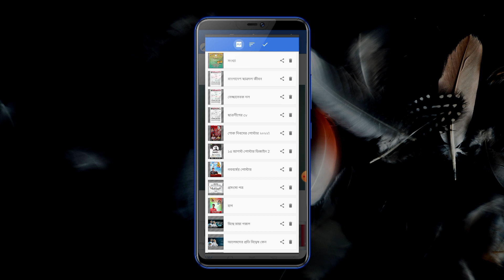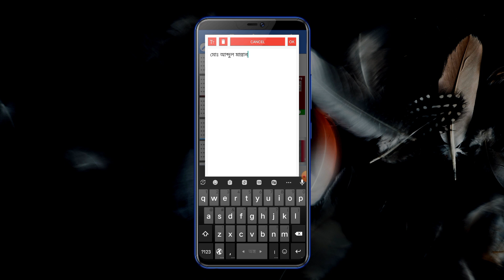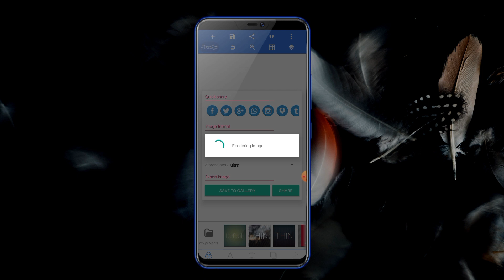শোক দিবসের ফেসবুক কভার ফটো এডিটিং || শোক দিবসের পোস্টার ডিজাইন || 15 August Facebook cover plp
15 August Poster Design
শোক ব্যানার ডিজাইন
শোক ব্যানার ব্যাকগ্রাউন্ড
শোক ব্যানার
শোক দিবসের ব্যানার
শোক ছবি
শোক দিবসের লোগো png
১৫ আগস্ট জাতীয় শোক দিবস পোস্টার
শোক বার্তা
১৫ আগষ্ট পোষ্টার ডিজাইন ২০২২
 15 August Poster Design
১৫ আগষ্ট পোষ্টার ডিজাইন ২০২২
জাতীয় শোক দিবস পোষ্টার ডিজাইন
15 August Poster Design
শোক দিবসের পোস্টার ডিজাইন
১৫ আগস্ট ব্যানার ডিজাইন শিখুন
15 august banner design 2022
জাতীয় শোক দিবস
banner design bangla tutorial
mobile graphic design bangla tutorial
15 august postet design in pixellab
poster design free plp
Shok Dibosh Poster Design
জাতীয় শোক দিবস ২০২২
১৫ ই আগষ্ট পোস্টার ডিজাইন করুন